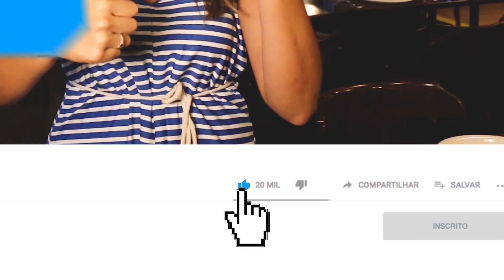DIÁRIO TURISMO | ICARAIZINHO DE AMONTADA 3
Viaje para os melhores destinos do Nordeste sem precisar sair de casa. Faça passeios incríveis e experimente muitas aventuras pelas belezas dos nossos estados com a apresentadora Elen Sales.

Entre em contato conosco, nos leve para a sua cidade e mostre o que há de melhor em todos os seguimentos.